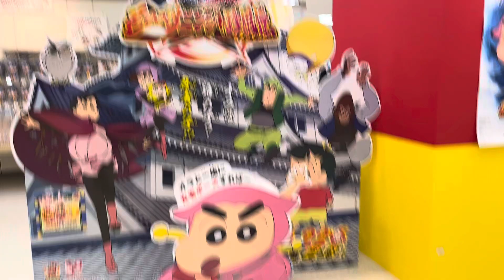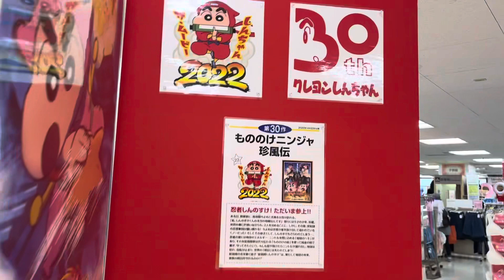Shinchang characters in Japan ,comments shere @vickychanjapanjapan1357 @